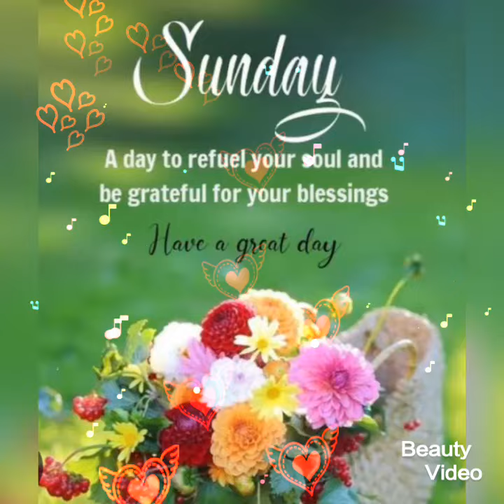good morning happy sunday images || have nice day